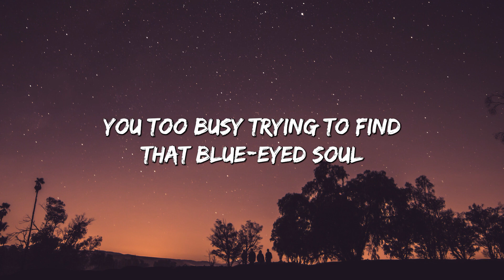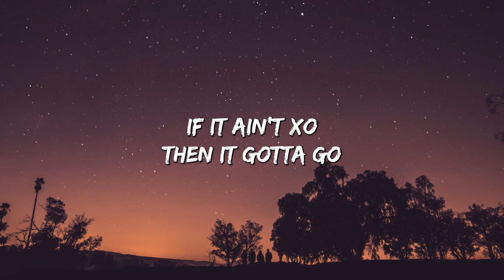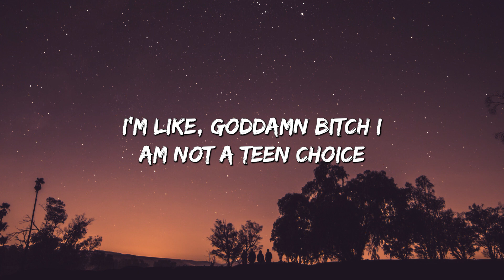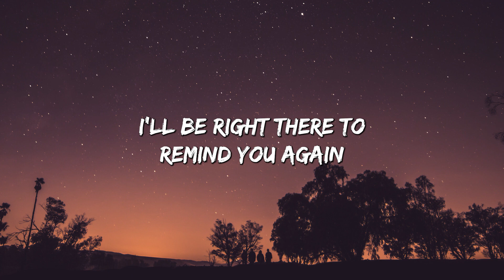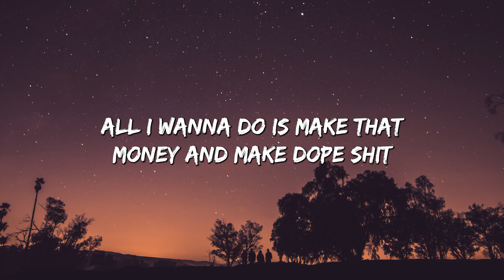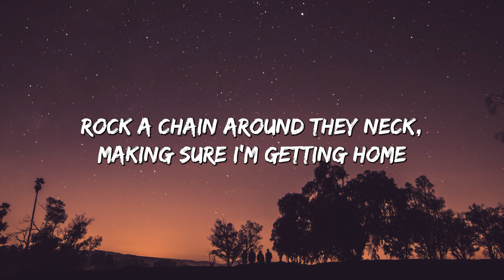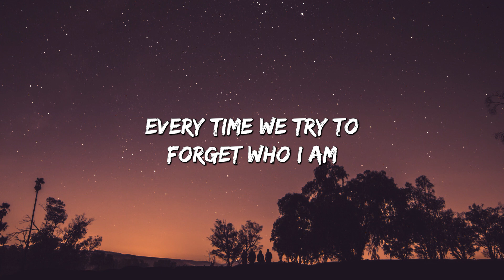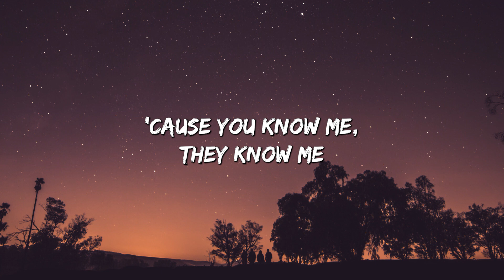Reminder - The Weeknd (Lyrics)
🎤 Lyrics: Reminder  - The Weeknd

[Outro]
Oh-oh-oh, na-na-na-na-na
Oh-oh-oh, na-na-na-na-na
Oh-oh-oh, na-na-na-na-na
Oh-oh-oh, na-na-na-na-na